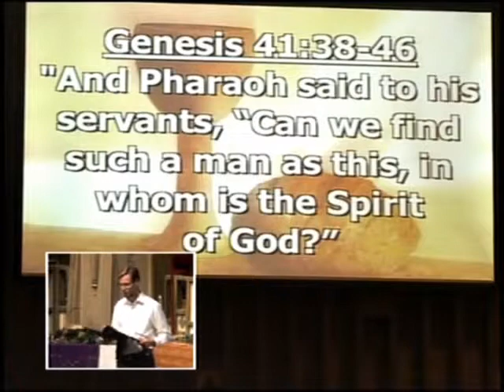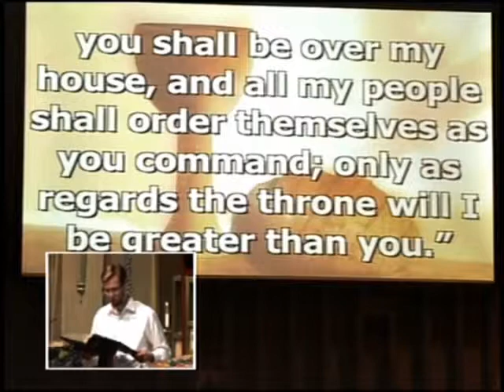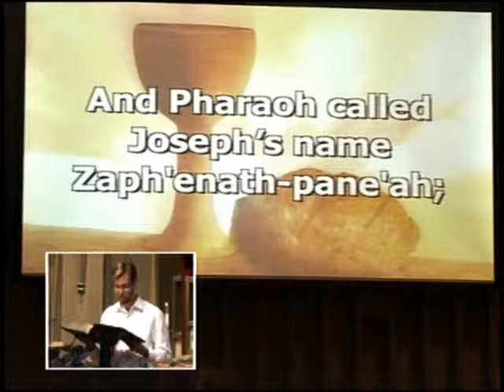2014 10 05pwMsg